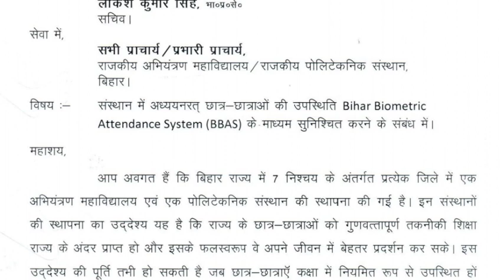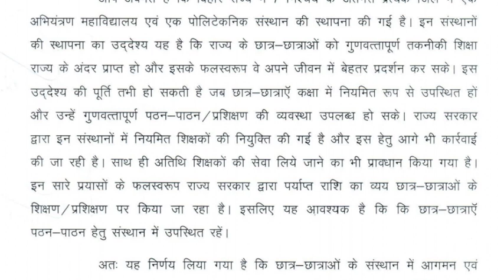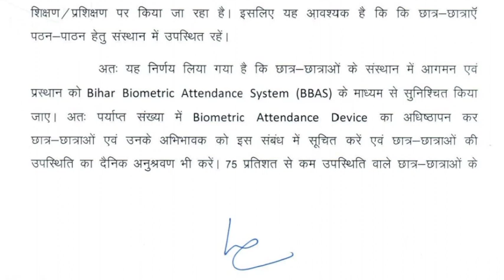BCECE LE| AKU | SBTE NEW UPDATE 😳75% Attendence क्या चक्कर हो गया है? 🥺